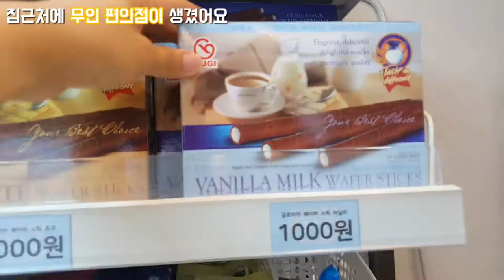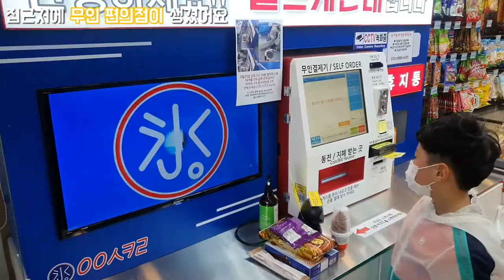🍦무인 편의점 후기🍦응응스크르🍦ㅇㅇㅅㅋㄹ🍦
무인편의점에 가보았습니다.